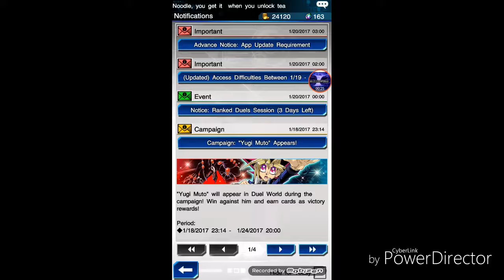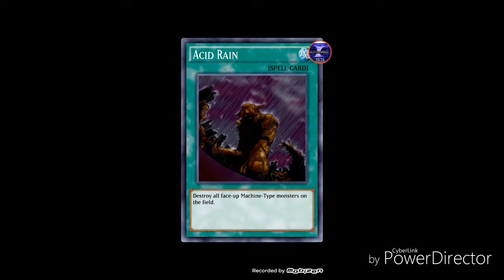YUGIOH DUEL LINKS - DARK MAGICIAN ACTIVATED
New game coming to this channel, hopefully you all enjoy it.

Depending on the views and likes I will post more of it daily since its fun to play.